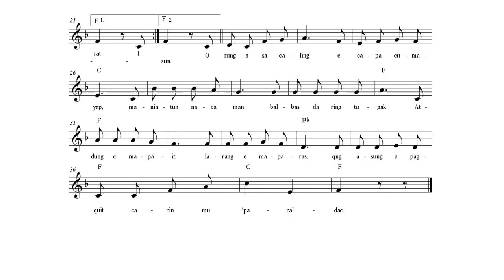O Cacang Maputla (Pampanga Folksong) Videoke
Arranged by: Rolando C. Bognot,  Video: Loreal Angelique M. Vinculado